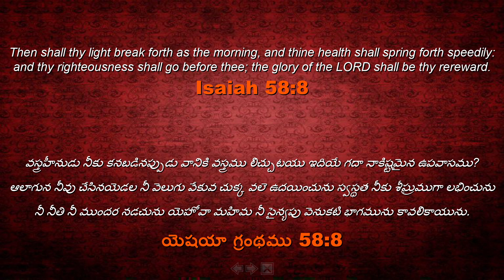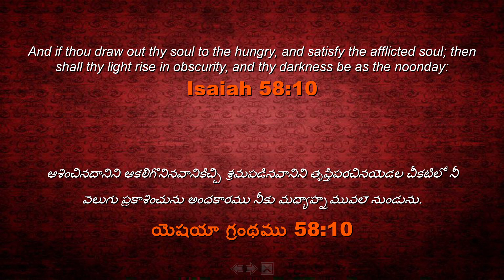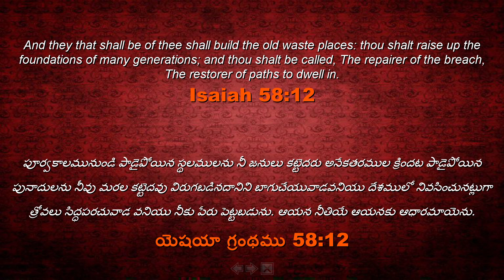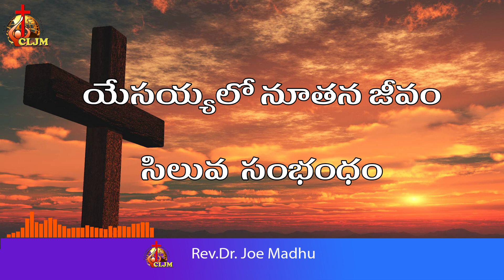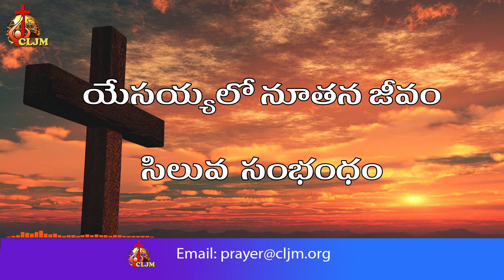యేసయ్యలో నూతన జీవం సిలువ సంబంధం | Wed|10thMar2021| Sis Jessie Veena